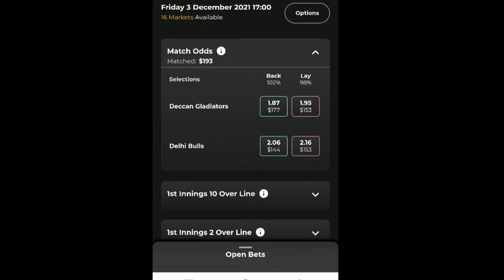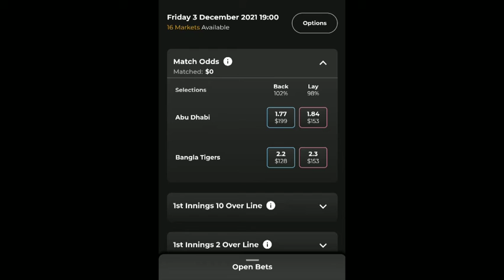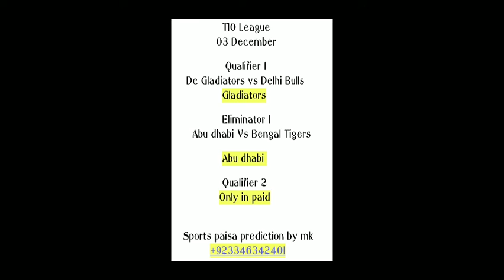Abu dhabi t10 Qualifier Predictions | T10 Betting tips | Dream11 Tips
| Online Betting tips | Dream11 Tips |